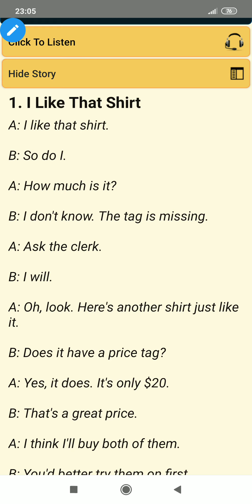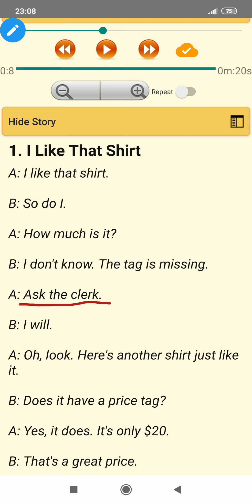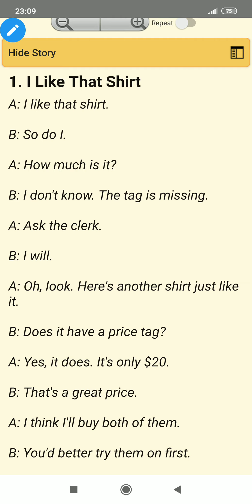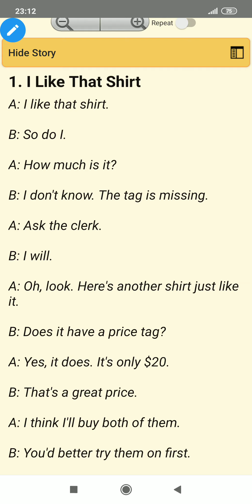CARA MUDAH LANCAR BICARA BAHASA INGGRIS//I LIKE THIS SHIRT/BELAJAR BAHASA INGGRIS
Di video ini,  kita lanjutin lagi pelajaran bahasa Inggris tentang percakapan yang membahas masalah harga pakaian.
InsyaAllah bermanfaat.  Terimakasih n thanks.